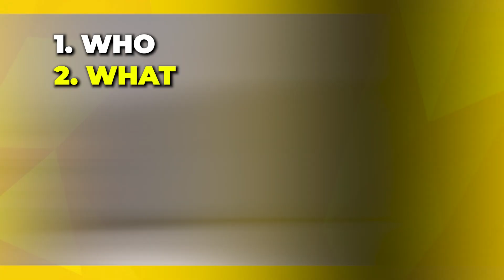Top 6 Keys To Real Estate Success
💡 Understanding your clients' needs, preferences, and expectations is essential for delivering exceptional service and exceeding their expectations.

By asking the right questions and actively listening to your clients' responses, you can tailor your services to meet their specific needs, resulting in greater satisfaction and loyalty.

⭐️ Robin Mann is a national real estate group leader & licensed Realtor at eXp Realty, who has empowered hundreds of Realtors to scale their business using Social Media. ⭐️

🏆 CEO of Sold in the Carolinas- a $25/million+ a year Real Estate business
🏆 Ranked #1 Realtor Social Media networking in Waxhaw, NC
🏆 Closed a home a week EVERY week since June 2016
🏆 Community builder, authenticity advocate, Leader of the Uprisers- a national group of 60+ Realtors

Join my monthly membership and you will receive:

 • 1 WEEKLY 45 minute one on one call.
 • Focus on creating a custom plan to help you meet your goals.
 • Daily Tips & Support to hold you accountable.
 • Monthly Calendar with content ideas.
 • Lead Generation Tips.
 • FREE access to 22 day challenge! $250 value!